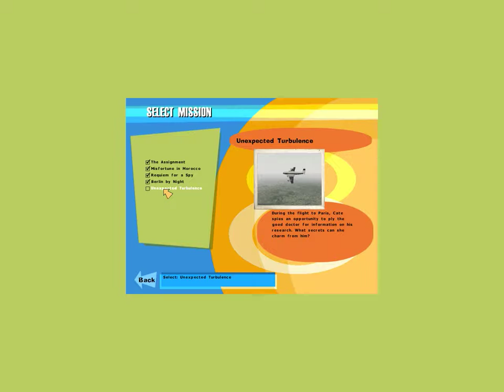[#10] NOLF1 - Stealth Walkthrough (Superspy) - Unexpected Turbulence - Scene 1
This is a stealth (or as stealthy as I could be) walkthrough (without commentary) of one of my favorite games of all times - The Operative: No One Lives Forever (GOTY edition). Moreover, I'm gonna collect all intelligence items. Read full description for a list of intel items collected in this part.

Difficulty: Superspy

Intelligence items [3/3]:

#1 0:57 and 2:25 - correct answers
#2 4:32 - dossier
#3 4:52 - letter